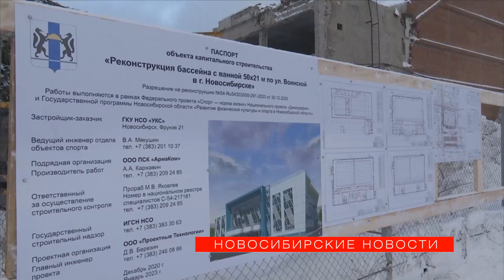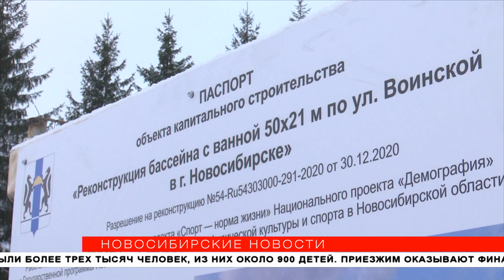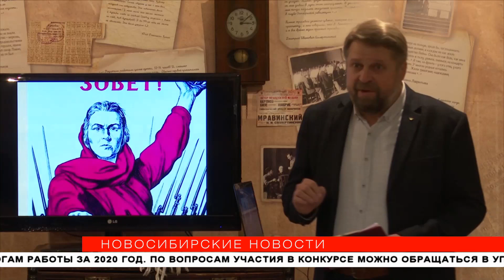«Новосибирские новости» от 04 февраля 2021 года